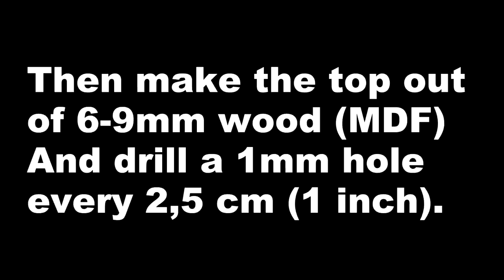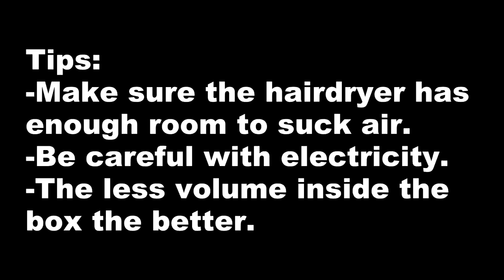How to make your own Air Hockey Table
Homemade Air Hockey Table with blue led lighting.

homemade, home made, air hockey, airhockey, table, selfmade, diy, DIY, wood, hairdryer, 1080p, 720p, puck, pucks, pushers, pusher.